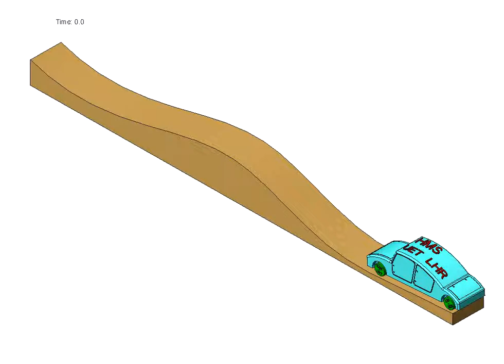Simulation of a car on curvilinear path 3D